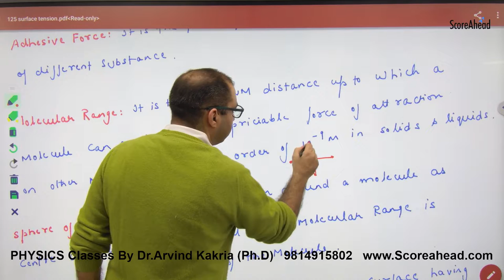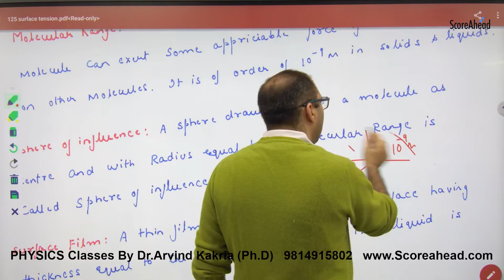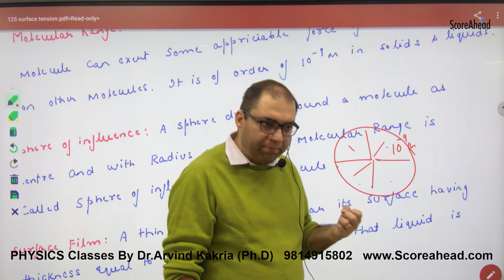272 Introduction to Surface Tension